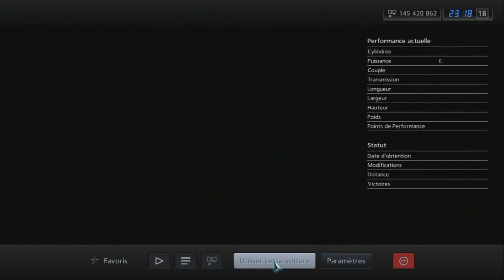Gran Turismo 5 - Peugeot 908 HDi FAP - Team Peugeot Total '10 (HYBRiD) PS3 Gameplay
Gran Turismo 5 - Peugeot 908 HDi FAP - Team Peugeot Total '10 PS3 Gameplay

HYBRID:
Engine : Honda NSX GT500 '08
Brakes : Pescarolo C60 Hybride - Judd '05
Chassis : Stock
Suspension : Bentley Speed 8 '03
Transmission : Nissan R92CP '92
Drivetrain : Toyota RSC Rally Raid Car

Requested by : @Super-wu7gg